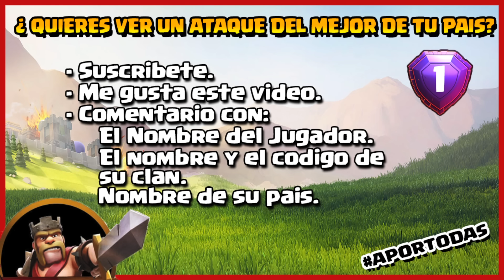ATAQUE DE LOS TOP - LUCKY - EL MEJOR DE EMIRATOS ARABES - Clash of Clans - Español - CoC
Hoy tenemos en nuestro canal un ataque del mejor de Emiratos Arabes!!! Jugador que esta en el mejor clan del mundo y que ganan casi siempre la liga ;)

▄▄▄▄▄▄▄▄▄▄PREGUNTAS FRECUENTES ▄▄▄▄▄▄▄▄▄▄

Todos los dias dos videos a las 16:00 y a las 23:30 (Hora Española)
- Lunes: PRUEBA TU ALDEA.
- Miércoles: ATAQUE MIX.
- Jueves: ANIKILORESPONDE
- Viernes: REVISIÓN DE ALDEAS
- Domingo: ATAQUES DE LOS TOP
- Martes y sábado vídeos variados (ataques, sorteos, defensas, fail, bug, estrategia, robos, TOP5 Varios)
2 veces al mes TOP 5 ROBOS MILLONARIOS + PROMOCIÓN DE CLANES